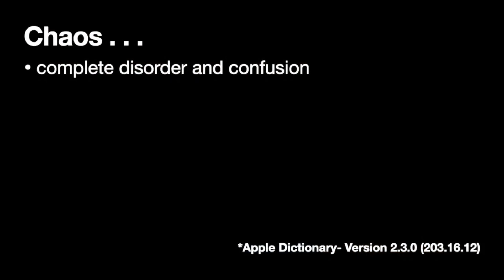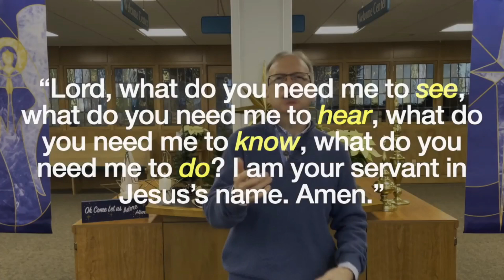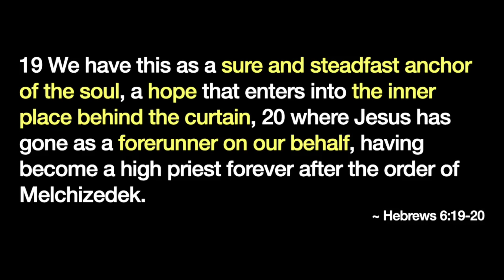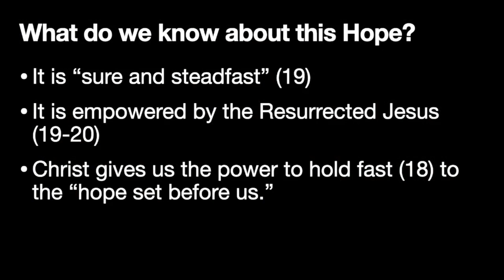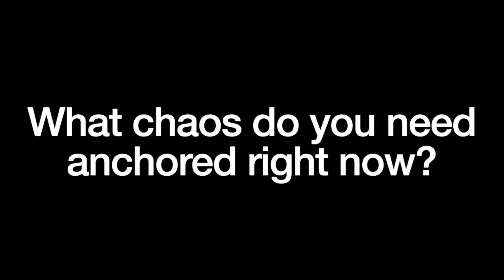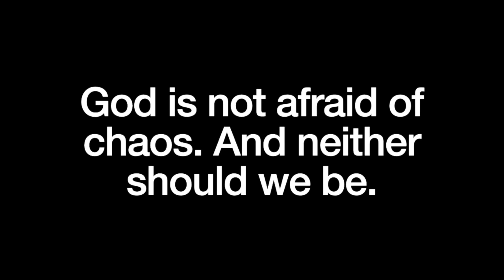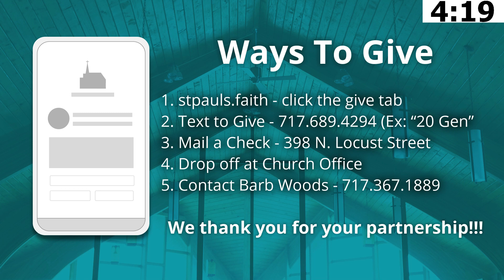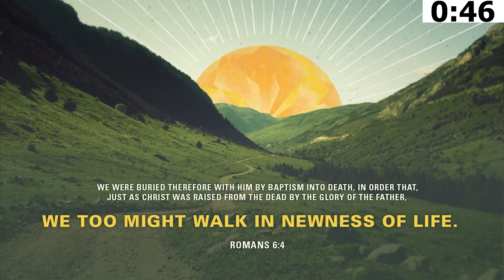January 3, 2021 - 8:30 am (Full Service) - St. Paul's UMC of E-town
Please join us for this week's (January 3, 2021) traditional worship service!